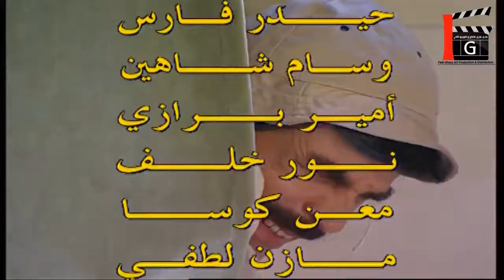مسلسل مرايا 2003 ـ المقص ـ ياسر العظمة ـ صباح جزائري ـ Maraya 2003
مسلسل مرايا 2003
من إخراج سيف الدين سبيعي
وهو مسلسل غير عن كل أجزاء مرايا حيث يطرح قصص كوميدية مثيرة جداً ومن بطولة :
ياسر العظمة
سلمى المصري
صباح جزائري
حسن دكاك
عصام عبه جي
باسل خياط
ومشاركة :
وائل شرف
صفاء سلطان
رواد عليو
مؤيد الملا
ومن حلقاته :
يلي ما بيتعلم
هاتو ورقه وقلم
حلم في قطار
آخ آخ